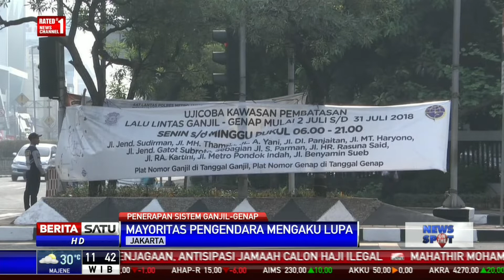Ribuan Pelanggar dalam Perluasan Ganjil Genap Beralasan Lupa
Sebanyak 1.102 pengendara ditilang di hari pertama penerapan aturan ganjil-genap. Mayoritas pengendara beralasan lupa.

Facebook.com/BeritaSatuTV
Youtube.com/BeritaSatu